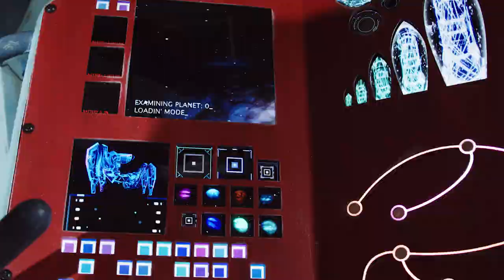The Navigator | Meow Wolf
From the immersive artistry of Meow Wolf comes a whole new narrative fused with the latest in digital technology. Partnering with Magic Leap, "The Navigator" gives fans a sneak peak into one of our newest exhibitions by introducing an entirely new world to our immensely popular dimensional Multiverse.